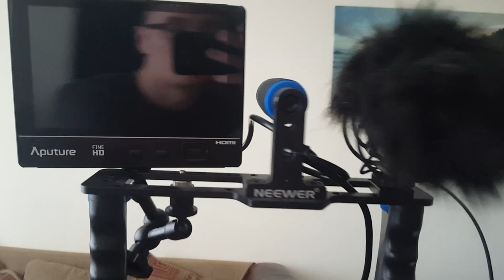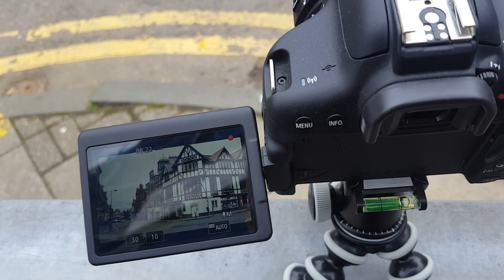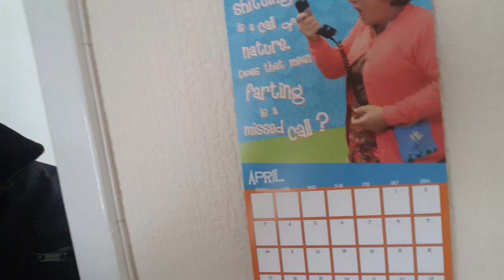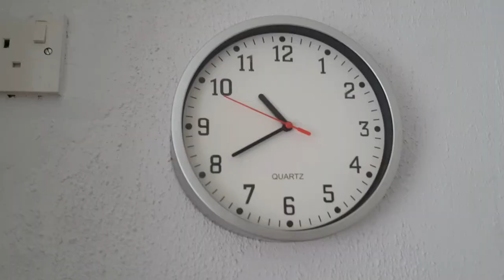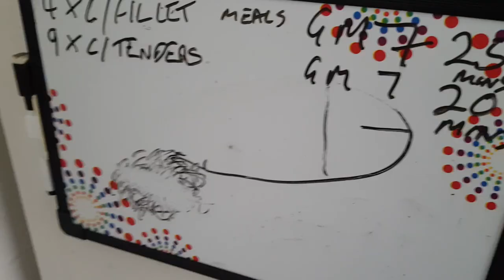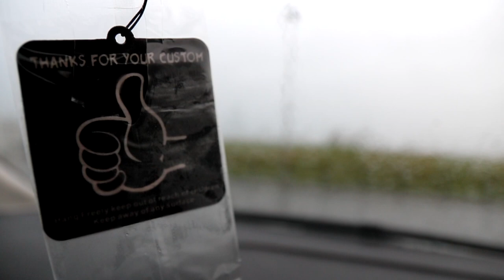Out and About in FALKIRK!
Today I went out and about in Falkirk! I feel like i am properly becoming a Scottish vlogger and youtuber! It also rains in Scotland dont know if you knew this. I visit the town, the kelpies and the helix. Great fun!